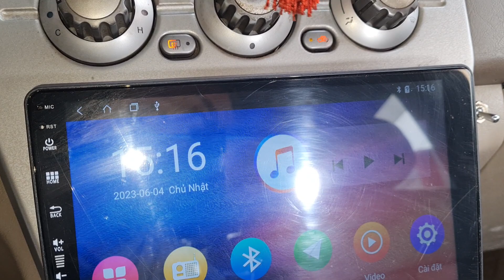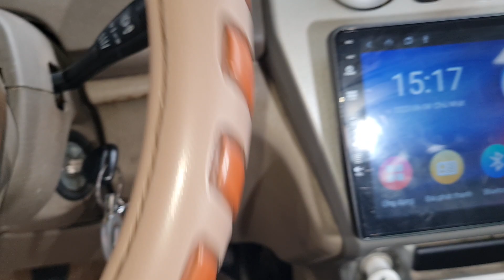( đã bán)joly 2005 giá siêu tốt góp lên tới 30 triệu quá rẻ 0961.408.726